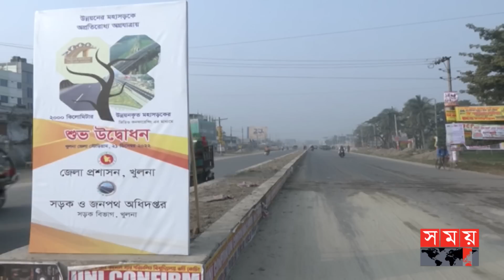বিজয়ের মাসে ৫০ জেলায় ২ হাজার কি.মি. সড়কের উদ্বোধন | Khulna New Road | Khulna News | Mongla Port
বিজয়ের মাসে দেশের ৫০ জেলায় দুই হাজার কিলোমিটার সড়কের উদ্বোধন, যোগাযোগ ব্যবস্থা আরো সহজ করবে। মোংলা বন্দর, ভোমরা স্থলবন্দরসহ রাজধানী ঢাকার সঙ্গে পণ্য পরিবহনে আরো গতি আসবে বলে মনে করছেন সংশ্লিষ্টরা।